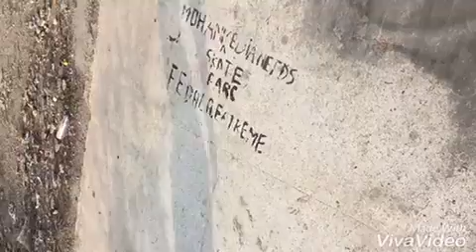Hamza Rostom - Skate - KOUN ZA3EM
S7ab l'extrême, koun za3em m3a Mountain Dew w charek 7ta nta f el moussaba9a. Bach terbe7, sahla! Partage m3ana vidéo diyalk, 3la site web

La vidéo li 3endha el max diyal les vues ghadi trbe7 un voyage el Bali, GoPro + bon d'achat ou 6 mois de boisson + Un Pack Z3ama

Ps : Dohor wjhkoum mouhim f la vidéo ;)

Matenssawch telta79o bina 3la Facebook & Instagram.